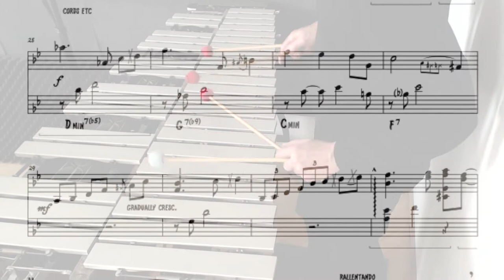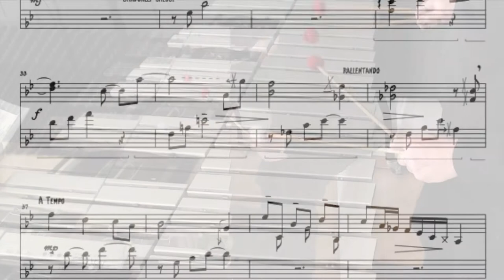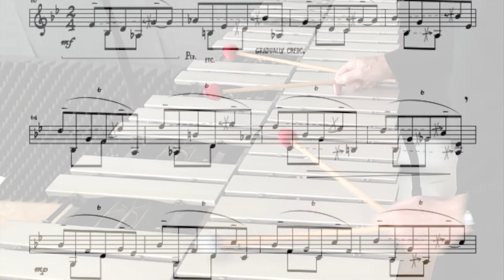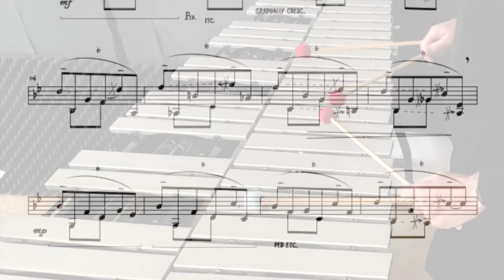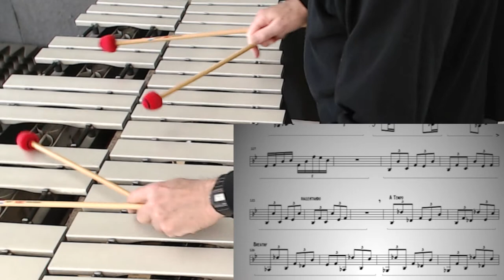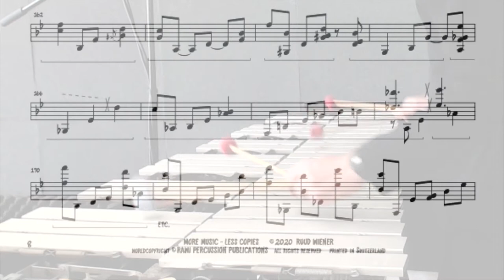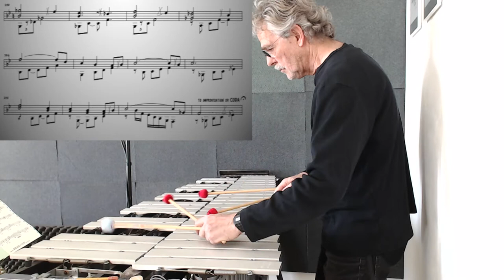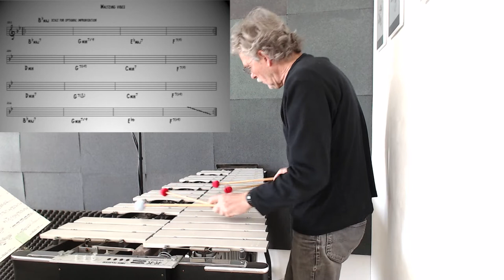It's a Vibing Waltz. Solo for Vibraphone.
Music composed and performed by Ruud Wiener.
Solo for Vibraphone with a variety of dampening options,
including two sections for optional improvisation
Presently available as digital copy.